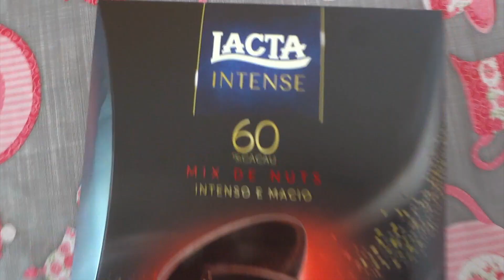Ovo Lacta Intense Mix de Nuts - Review - Kitchen for Dummies #214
Nos últimos posts da páscoa por aqui hehe :) Experimentando esse ovo Lacta Intense Mix de Nuts!! :D

Se você gostou do vídeo, não esqueça de deixar um curtir, assim você ajuda o canal a crescer e eu posso fazer mais vídeos como esse! :)